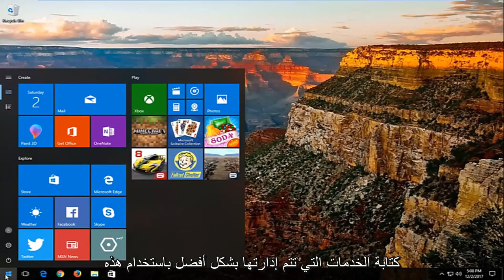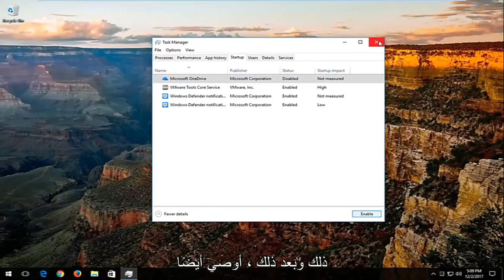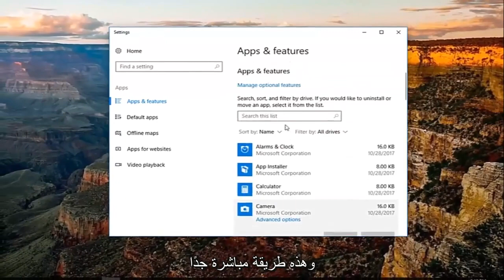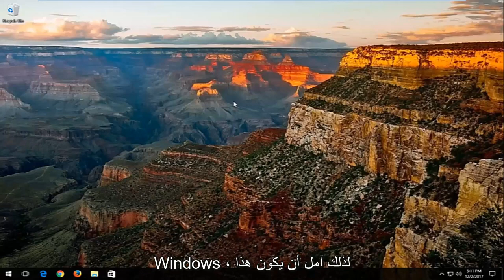كيفية إصلاح ارتفاع استخدام وحدة المعالجة المركزية في Windows 10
كيفية إصلاح الاستخدام العالي لوحدة المعالجة المركزية على Windows 10/8/7 [دروس]

أبلغ الكثير من مستخدمي Windows 10 أن بعض العمليات (على سبيل المثال: ntoskrnl.exe) في نظام التشغيل Windows 10 تعمل على إبطاء نظام التشغيل عن طريق استهلاك الكثير من ذاكرة الوصول العشوائي وطاقة وحدة المعالجة المركزية. فيما يلي بعض الطرق لإصلاح الاستخدام العالي لذاكرة الوصول العشوائي ووحدة المعالجة المركزية في نظام التشغيل Windows 10.

إذا كانت مراوح الكمبيوتر لديك تصل إلى سرعات قصوى بشكل متكرر ، فهذه علامة على أن استخدام وحدة المعالجة المركزية لديك يصل إلى 100٪. في نفس الوقت ، قد يتباطأ جهاز الكمبيوتر الخاص بك. هذا أمر مزعج ، خاصة إذا كنت لا تفعل أي شيء في الواقع.

وحدة المعالجة المركزية (وحدة المعالجة المركزية) ، والمعروفة أيضًا باسم المعالج ، هي عقل الكمبيوتر. مثل رأسك ، يمكن أن تغمره إذا تعرضت للعديد من العمليات ، أو إذا كانت مهمة واحدة تستهلك اهتمامًا لا داعي له. تمامًا كما قد تجد العمل صعبًا عند الإرهاق ، يمكن للمعالج أن يتباطأ في الزحف إذا طلب منه الكثير في وقت واحد.

عادة ، يمكنك تجنب هذا الموقف من خلال الابتعاد عن التطبيقات التي تطلب الكثير. ومع ذلك ، قد يخرج استخدام وحدة المعالجة المركزية في بعض الأحيان عن السيطرة بسبب خطأ في عملية ، مثل WmiPrvSE.exe سيء السمعة. لحسن الحظ ، في معظم الحالات ، يمكنك بسهولة حل المشكلة الأساسية وتقليل استخدام وحدة المعالجة المركزية.

المشكلات التي تم تناولها في هذا البرنامج التعليمي:
مدير المهام أولوية عالية
مدير المهام استخدام وحدة المعالجة المركزية عالية ويندوز 10
مدير المهام استخدام ذاكرة عالية
رفض الوصول ذو الأولوية العالية لمدير المهام
مدير المهام ذو الأولوية العالية windows 10
مدير المهام استخدام ذاكرة عالية windows 10
نوافذ عالية استخدام وحدة المعالجة المركزية والقرص 10
ارتفاع استخدام وحدة المعالجة المركزية والذاكرة
إصلاح استخدام وحدة المعالجة المركزية عالية

سيتم تطبيق هذا البرنامج التعليمي على أجهزة الكمبيوتر وأجهزة الكمبيوتر المحمولة وأجهزة الكمبيوتر المكتبية والأجهزة اللوحية التي تعمل بأنظمة التشغيل Windows 11 و Windows 10 و Windows 8 / 8.1 و Windows 7. يعمل لجميع شركات تصنيع أجهزة الكمبيوتر الرئيسية (Dell و HP و Acer و Asus و Toshiba و Lenovo ، سامسونج).